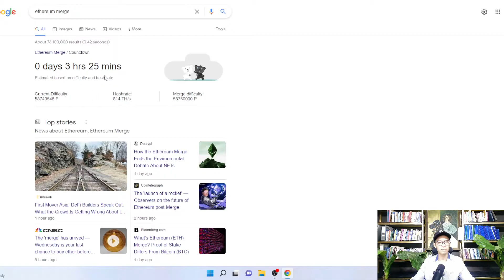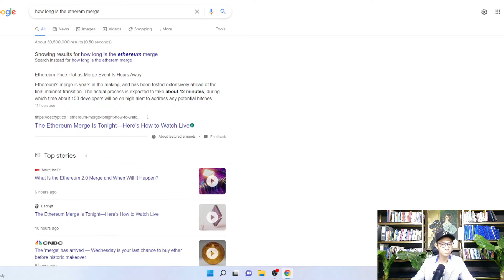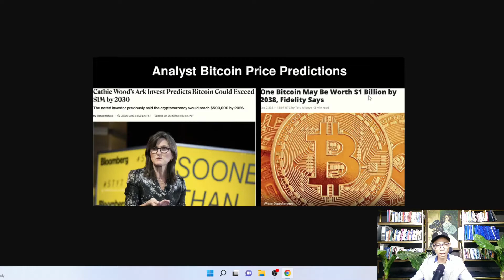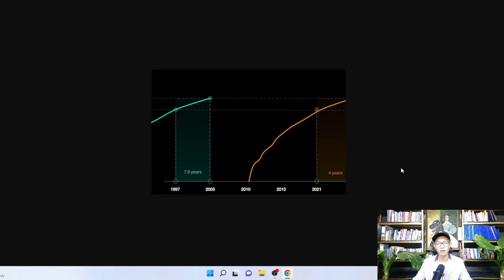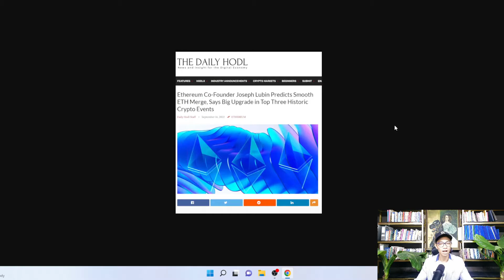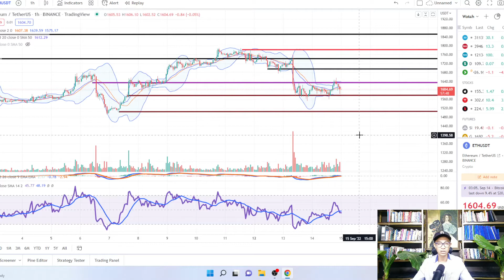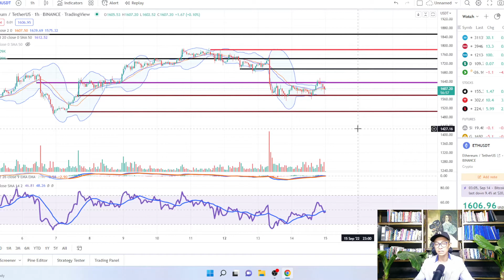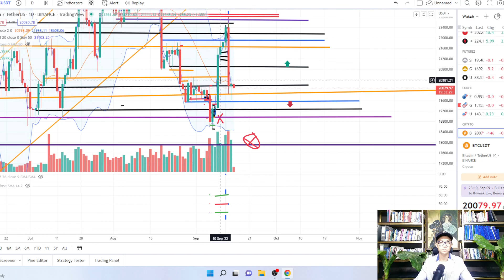ETHEREUM MERGE Chuyện gì sẽ xảy ra?